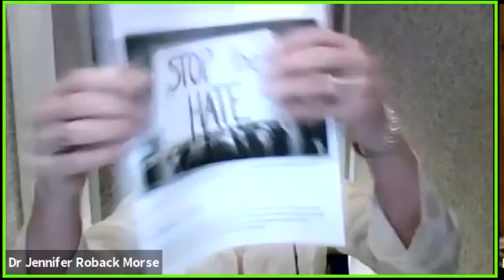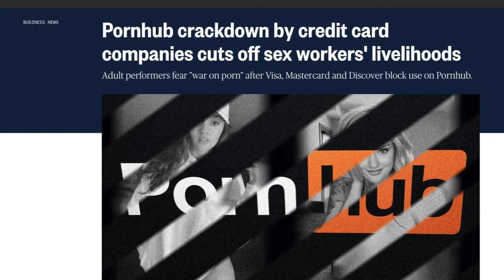NBC Hit Piece, And the Takedown of Pornhub | Dr. Jennifer Roback Morse | Dr. J Show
We were at the top of the main stream media's hitlist this last month. Come hear the story about how we were attacked as a hate group by a company that defends distributors of child abuse content.